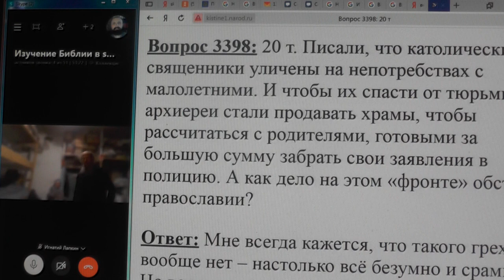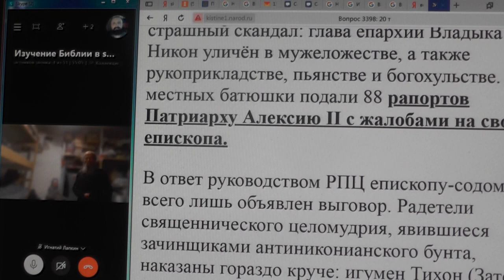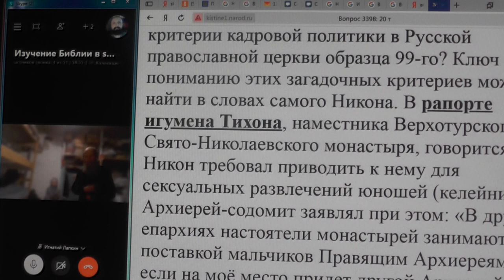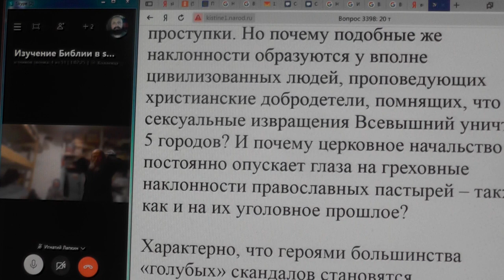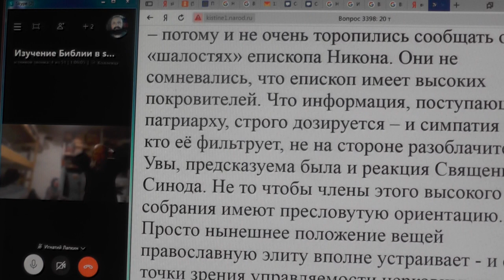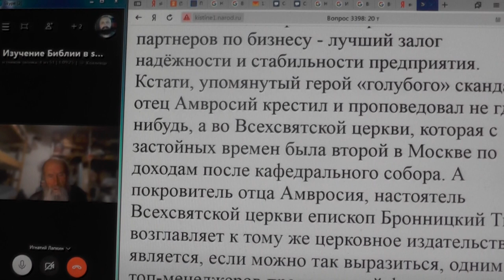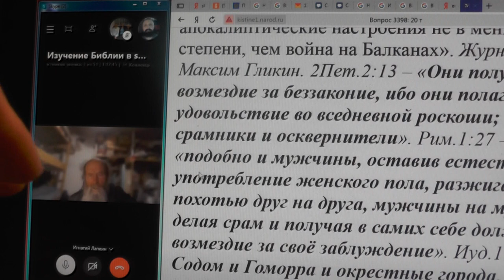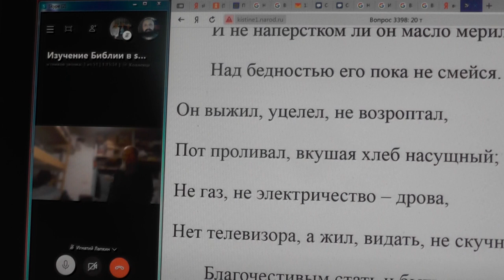3398. Католики продают храмы, чтобы выкупить блудливых служителей?